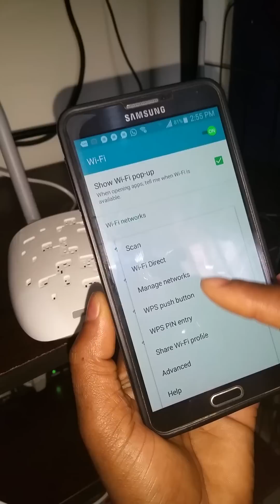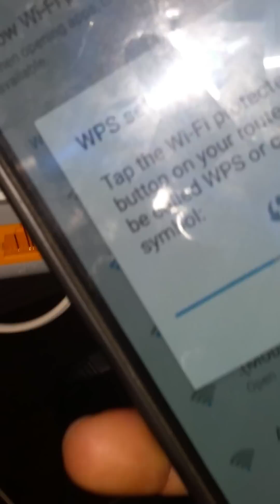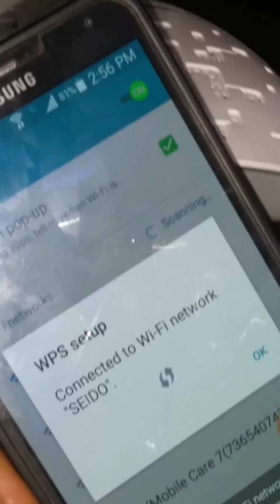መዳምን password መለመን ቀርቱዋል WiFi password በቀላሉ ማግኘት እንችላለን ተስተካክሏል